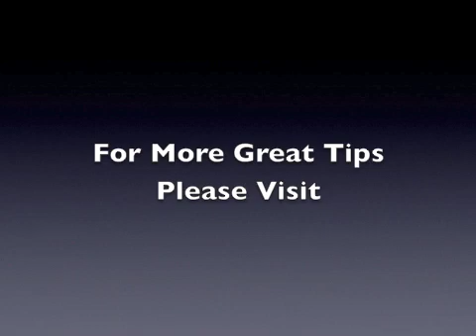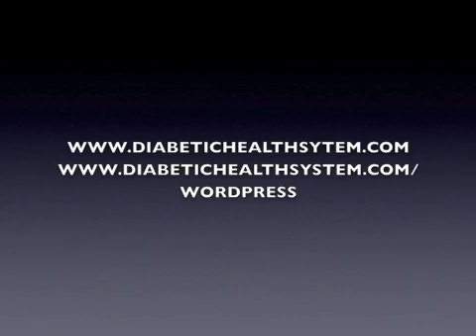Diabetes and Dangerous Food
Diabetes means understanding how each food affects the body and what the consequences of each food is. Learn an unknown food that can cause real damage for Diabetics.